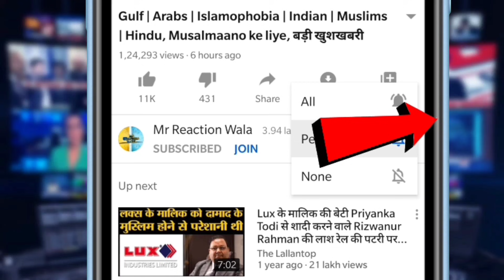Aryan Khan के बचाव में Shiv Sena पहुंची Supreme Court, NCB की जांच के खिलाफ़ रखी मांग